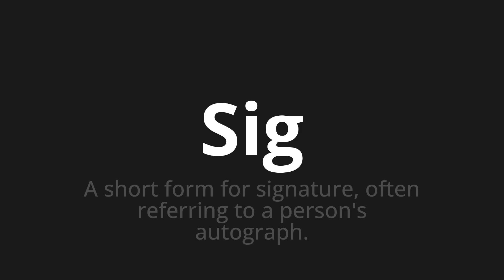How to pronounce Sig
Master the Pronunciation of 'Sig Which Means Ms' - which means : A Short Form for Signature, Often Referring to a Person's Autograph. 📝 with @PizzaPronunciation 🎓🗣️ - [Your Guide to Italian]

Learn to pronounce 'Sig' perfectly in Italian with our easy and engaging tutorial by @PizzaPronunciation! 📖📽️ In this comprehensive video, we provide you with native speaker examples 🗣️👂 and phonetic breakdowns 🎵 to ensure you get the pronunciation just right.

How to say Mr in Italian